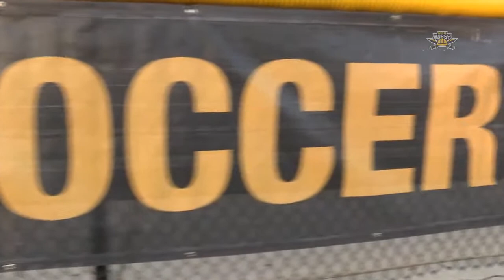NKU Women's Soccer: Highlights vs Milwuakee Horizon League Women's Championship Final 11 5 16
Highlights from NKU Women's Soccers Horizon League Championship Final win over Milwaukee on Friday.